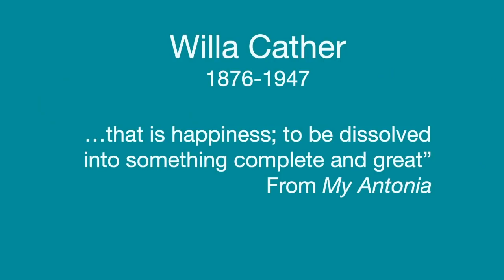🧵🌸 LET'S TALK ABOUT QUILT MUSEUMS with Leslie Levy - Karen's Quilt Circle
The International Quilt Museum in Lincoln Nebraska is the home of the largest known public collection of quilts in the world with thousands of quilts from all over the globe. Today's guest Leslie Levy is the Executive Director. And we had a chance to discuss all the wonderful facets of the museum and why it should be on everyone's bucket list.

Panasonic NI-WL 600 cordless iron (amazon)
M-Aimee Wool Pressing Mat (amazon)
Tractor Seat Adjustable Chair (amazon)
Ipad stand (amazon)
Laser Square (amazon)
Ultimate 3-In-1 Color Tool (amazon)
Alarm Timer Cube (amazon)
LED Lighting Strip (amazon)
Floor Lamp (amazon)